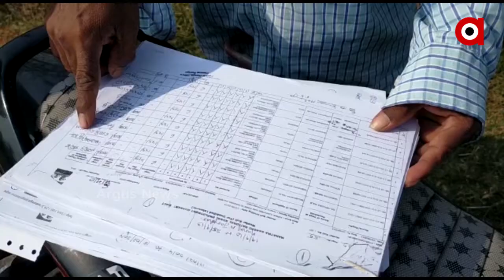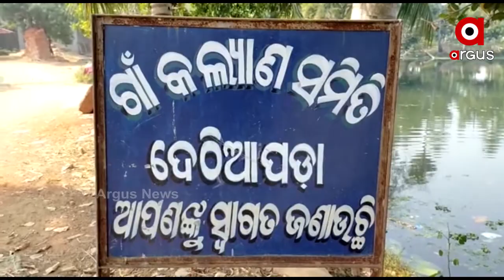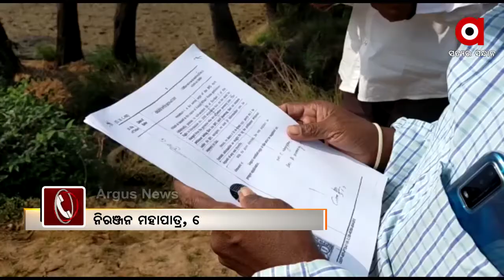ଗଛ ଲଗାଇବା ନାଁରେ ଖାଇଗଲେ ଟଙ୍କା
ପୁରୀ ଜିଲ୍ଲା କଣାସ ବ୍ଳକରେ ଚାରା ରୋପଣ ନାଁରେ ମହାଘୋଟାଲା । ଗଛର ଚିହ୍ନବର୍ଣ୍ଣ ନାହିଁ, କିନ୍ତୁ ବୃକ୍ଷରୋପଣ ନାଁରେ ସାଢେ 4ଲକ୍ଷ ଟଙ୍କା ହରିଲୁଟ୍.